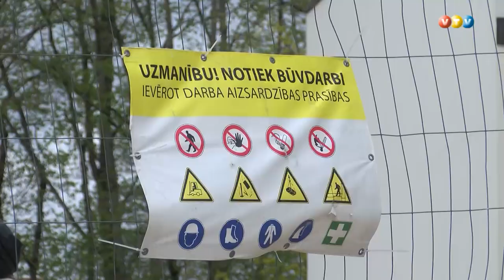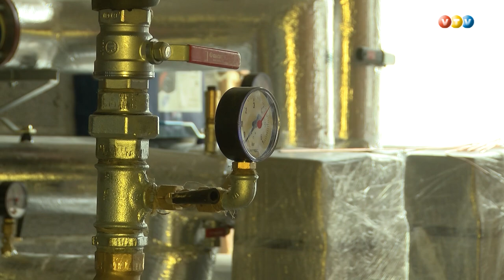Top jauna ēka Madonas ģimnāzistiem